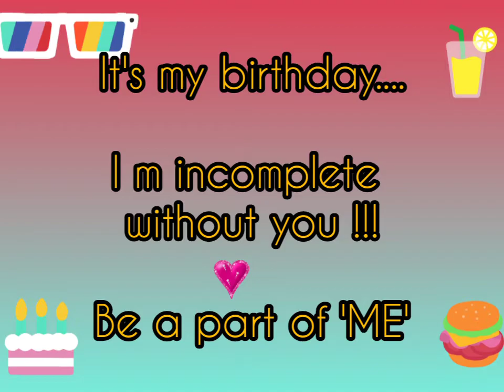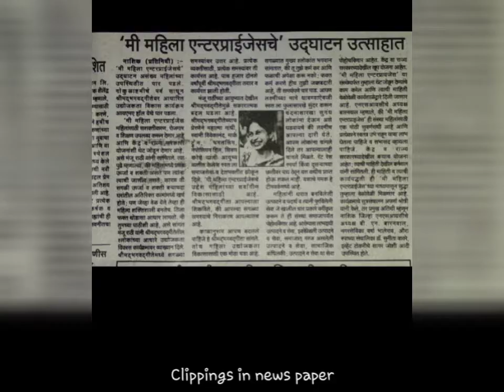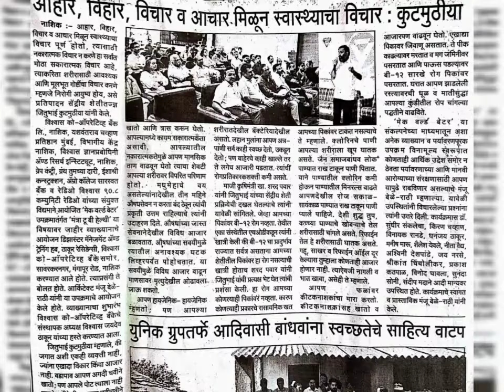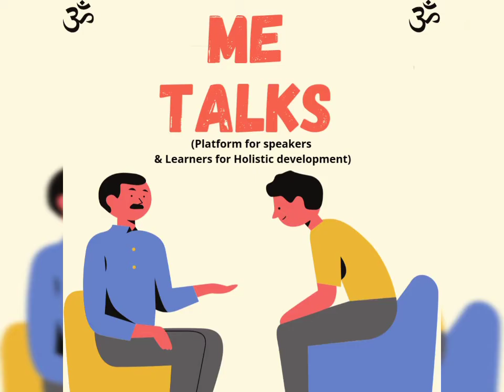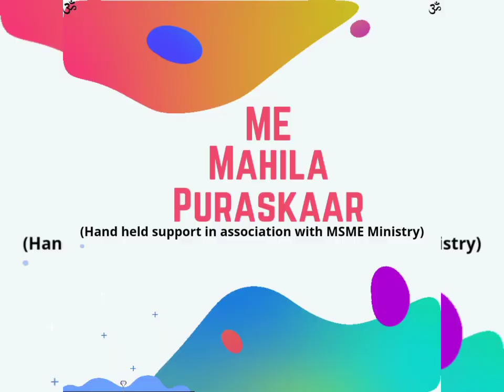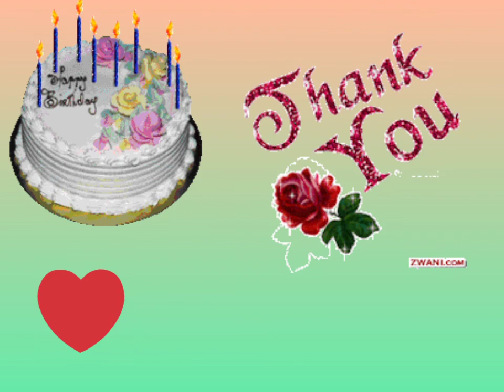ME Holistic Centre FULL STORY